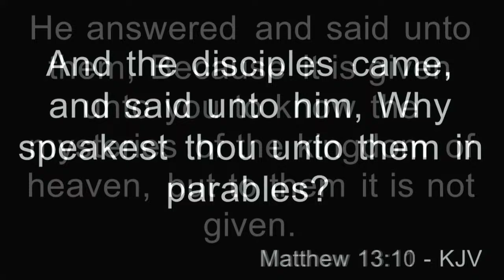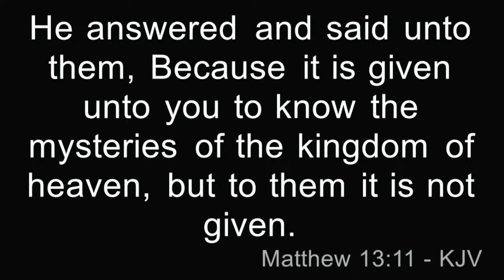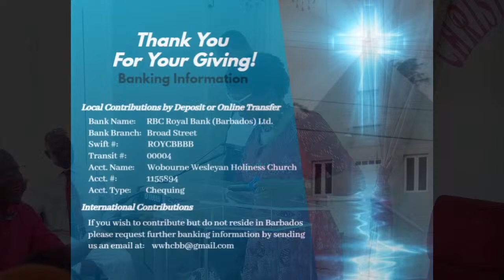Harvest Sunday | Until the Harvest is Gone, Labour On | Bro. Merlon Yarde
Devotional Service 7th April  2024 |  Until the Harvest is Gone, Labour On | Bro. Merlon Yarde
Worship Leader:  Deaconess Laura Gooding
Song Leader: Sis. Jonelle Als-Corbin

Be Blessed!